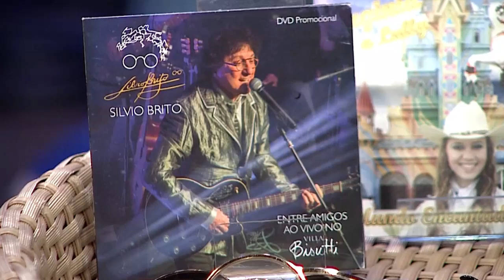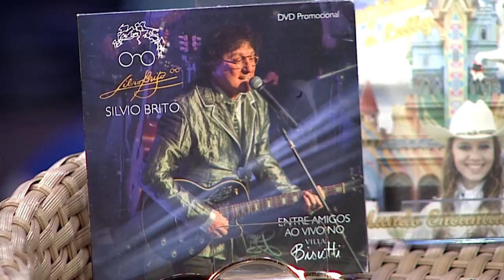Silvio brito em Família - 09/06/2018 - Parte 1